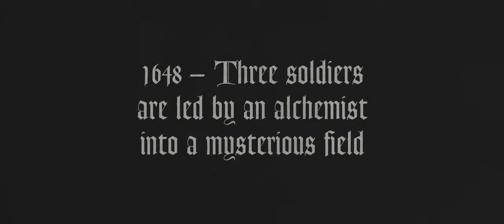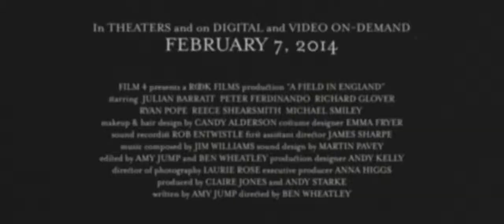A Field in England (2014) Theatrical Trailer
Theatrical trailer for A Field in England.

During the Civil War in 17th-Century England, a small group of deserters flee from a raging battle through an overgrown field. They are captured by an alchemist (Michael Smiley), who forces the group to aid him in his search to find a hidden treasure that he believes is buried in the field. Crossing a vast mushroom circle, which provides their first meal, the group quickly descend into a chaos of arguments, fighting and paranoia, and, as it becomes clear that the treasure might be something other than gold, they slowly become victim to the terrifying energies trapped inside the field.

Director: Ben Wheatley
Writer: Amy Jump
Studio: Drafthouse Films
Release: February 7, 2014
Cast: Julian Barratt, Reece Shearsmith, Michael Smiley